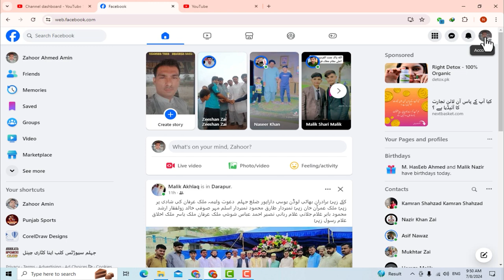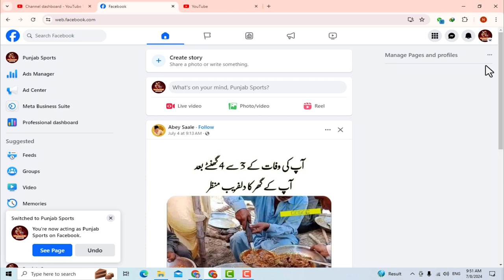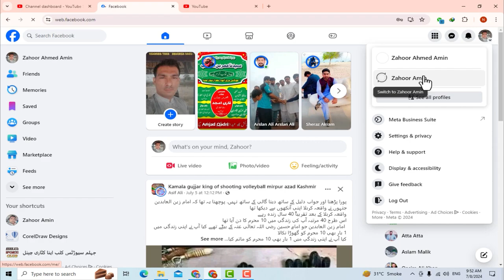How to Delete Facebook Page Permanently in Just Minutes | Facebook Page Kaise Delete Kare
In this video i will share with you how to delete Facebook page permanently in just minutes
this tutorials in urdu
TIMESTAMPS
0:05 Info in Urdu
0:40 Tutorials
2:17 Thanks for watching

Our channel is about Tech. We cover lots of cool stuff such as Graphics Designing, Motion designig and Video Editing